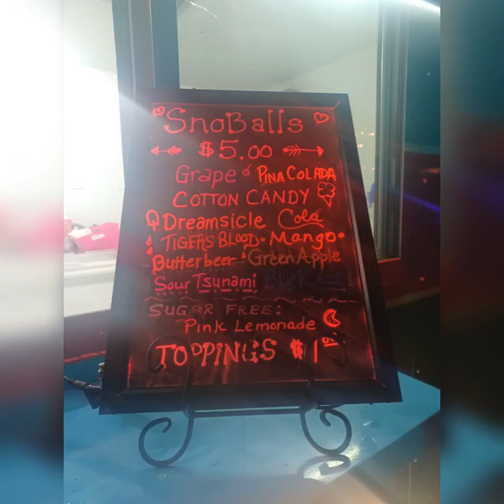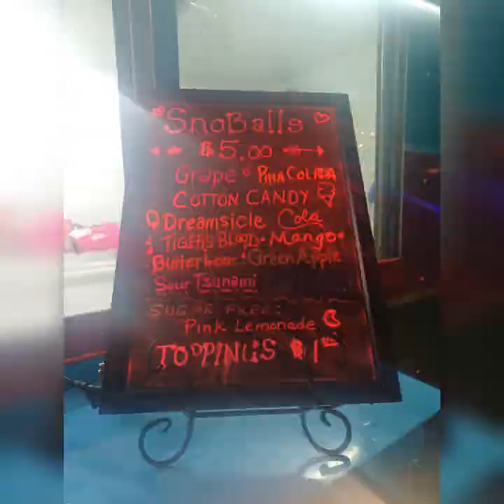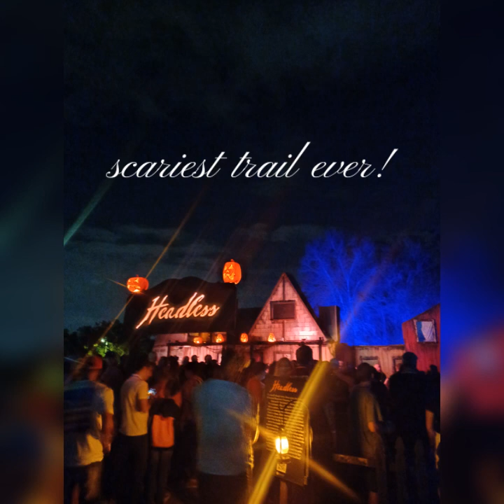Sir Henry's Haunted Trail 2022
Best Haunted Trail ever!!!